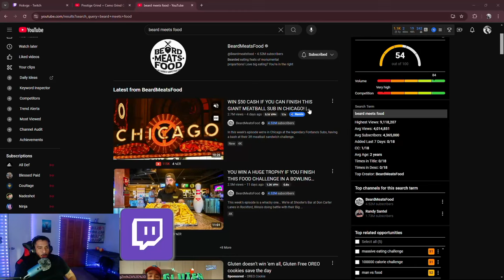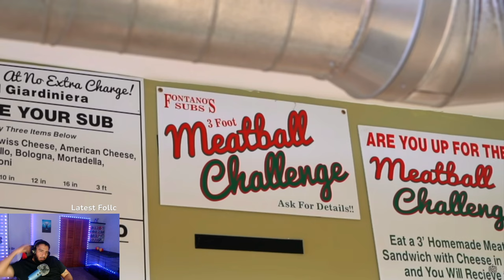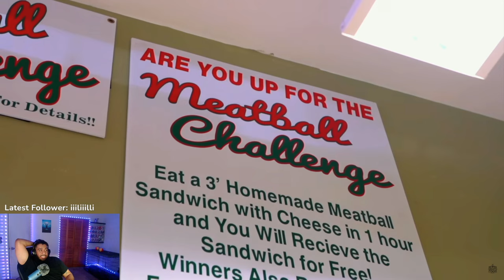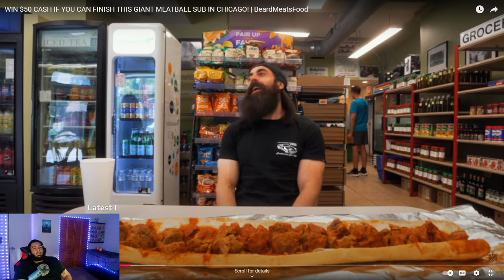Hokvge Reacts To Beard's Giant Meatball Sub Challenge!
Watch as Hokvge reacts to Beard's Giant Meatball Sub Challenge! See his hilarious and entertaining reaction to BeardMeatsFood's massive 3-foot long meatball sub. You won't want to miss this epic food challenge reaction video!